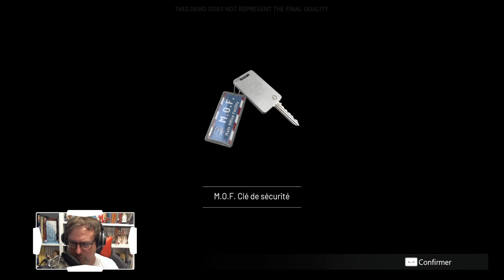DAYMARE 1994 Sandcastle est en démo sur Steam et on y joue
Fumble n'a pas peur des zombies électrique, mais un petit puzzle game à 1h du mat' c'est plus compliqué. Le jeu sort le 29 août prochain et la démo est dispo sur Steam

Lets play de Fumble sur le Twitch IGN France - Follow pour du stream chaotique.